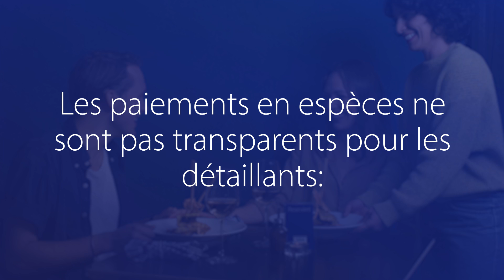Pourquoi les paiements par carte font partie du jeu aujourd'hui